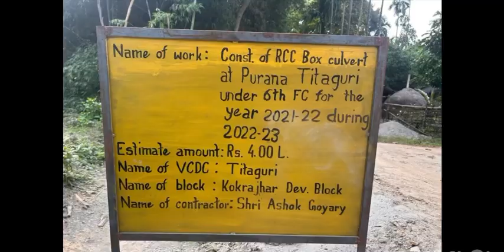Purana Titaguri Block ni kamani kou alada ow maodwng Contractor ah || Kokrajhar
Kokrajhar Titaguri Block ni Purana Titaguri gami ni kamani kow alda gami , Turibari janagaon gami yow sw mao na hwdwng Uppl contractor Ashok gayary ah , da Purana titaguri ni gami arw gaobura ya request kalam dwng nam kow correction kalam nangow arw Purana titaguri block ni kamani kow alda gami yow maonw mwnah .